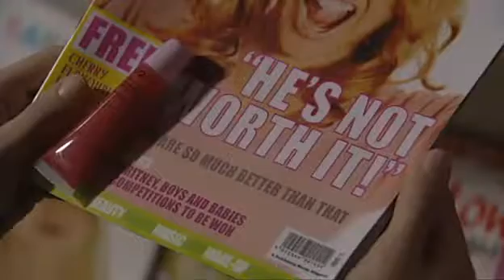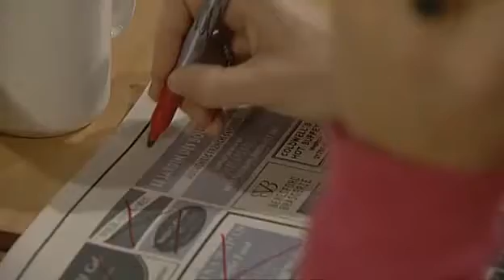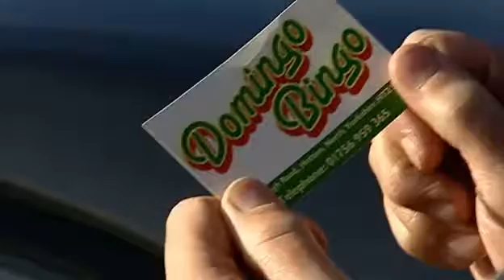Emmerdale 3rd January 2008